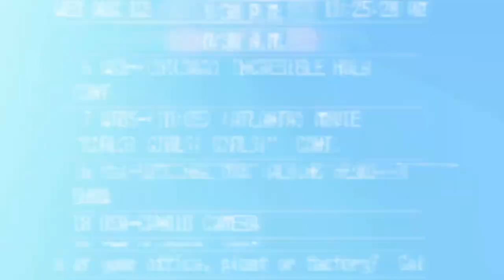🔥 Blue Beetle Movie Review: Shocking Spoilers Revealed! Is It Worse Than The Flash? DCU News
WORST THAN THE FLASH?! Blue Beetle Movie Spoilers Review , yes this is the Blue Beetle movie spoilers review and I'm going to let you know if this movie is the DCU movie that you been waiting for or if it's not worth it to waste money in the theater and more DCU News in this Fatal Jay movie review!

James Gunn DCU is coming soon and James Gunn said himself that Blue Beetle is the first in the DCU or James Gunn DCU I will let you guys know that this DCU movie surprised me a lot and I did not know it was going to deliver like this! This DCU just need to do good in this box office. My blue beetle box office predictions is that this movie will break even and we will see this character again in the future but only time will tell.

In this Blue Beetle Movie Spoilers Review I will let you know if Xolo is an awesome hero and actor and if movie forward will this a movie that make a big dent for the dcu and James Gunn DCU. This movie is worth the watch in the theater and you will be surprised in my score for this movie in this blue beetle movie spoilers review.

Blue Beetle Movie Spoilers Review - 0:00
DCU Blue Beetle Movie Story - 1:34
DCU Blue Beetle Movie Characters & Acting - 5:47
DCU Blue Beetle Movie CGI and Movie Score - 8:26
James Gunn DC and DCU News Outro - 10:32